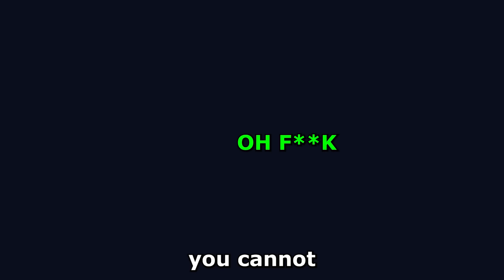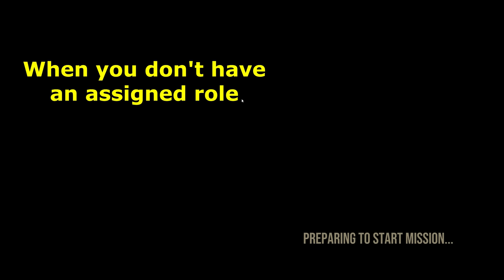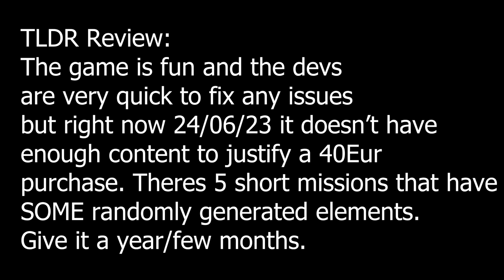The Most Realistic Voice Chat in a Game EVER | Six Days In Fallujah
Mom always told me to watchout for cars.